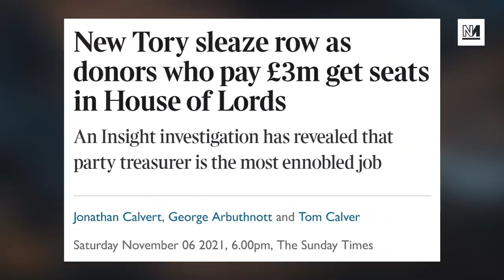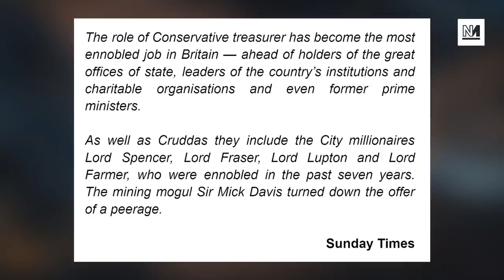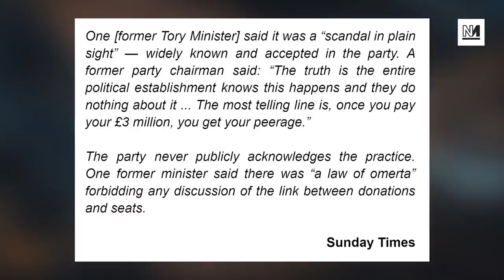How Elite Tory Donors BUY Seats In The House Of Lords